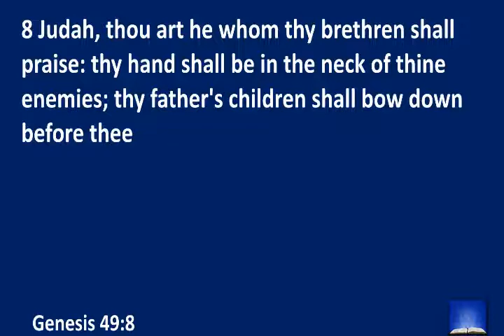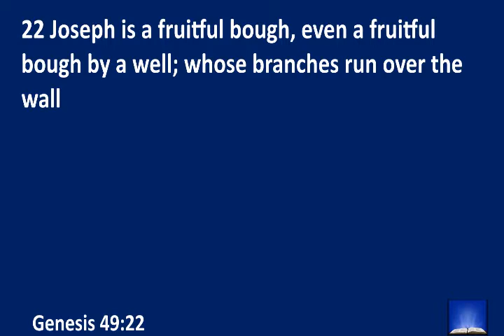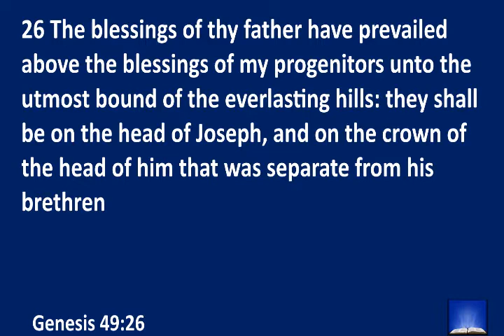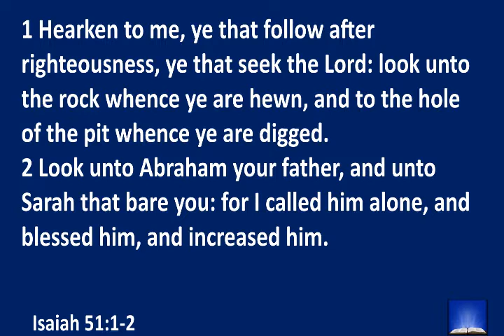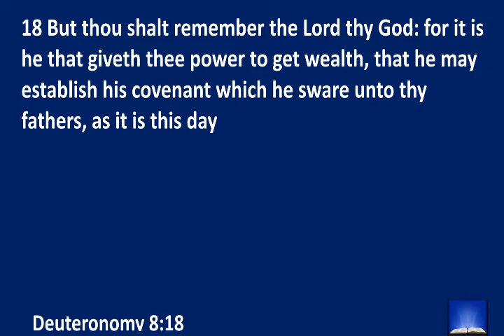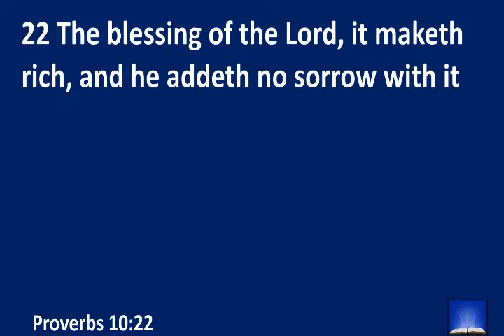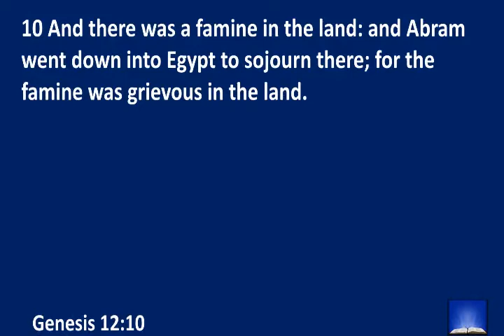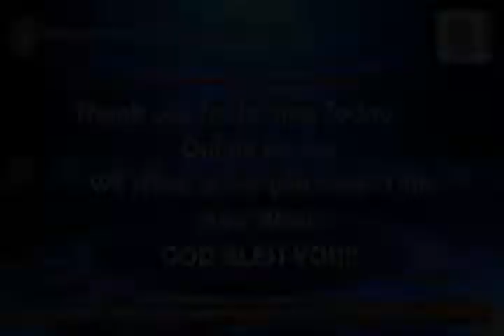The Sure Strength of Family Blessings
Sunday Online Church